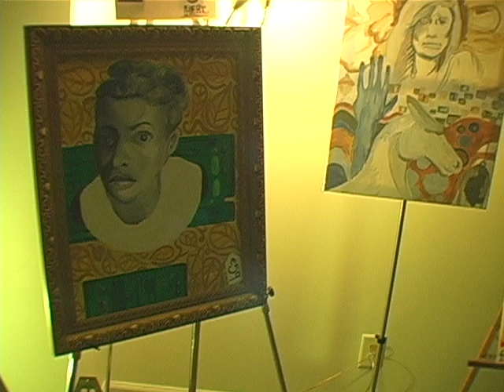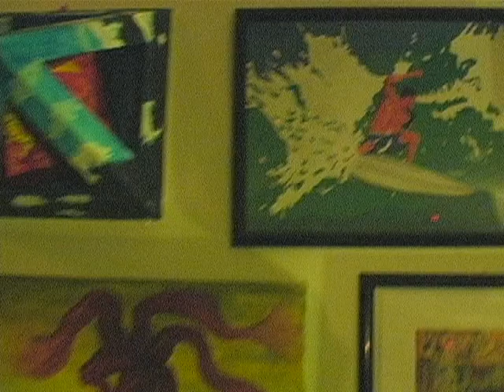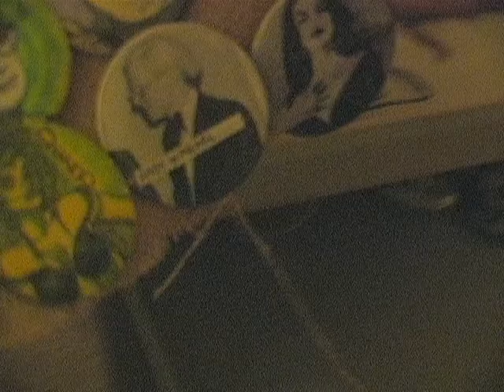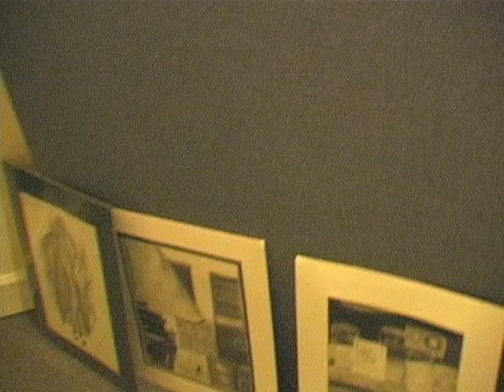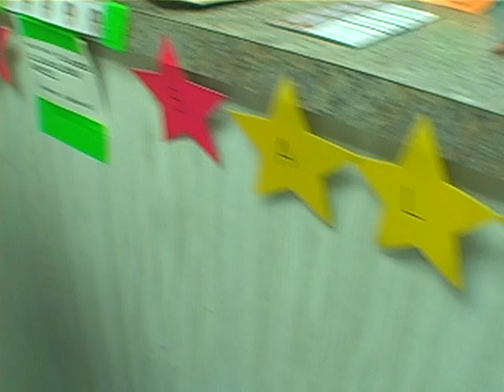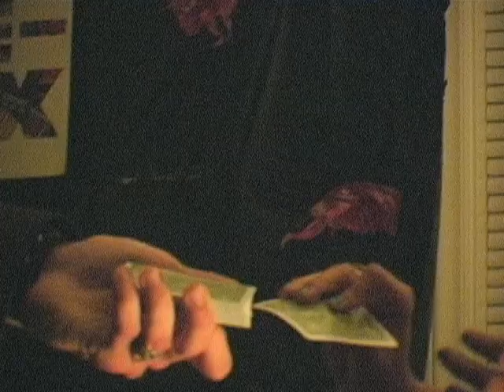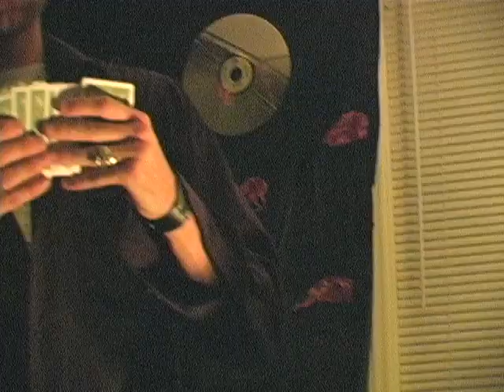Represented - Unity Event - Myrtle Beach, SC Friday, May 01, 2009 Part 1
Represented is an organization & collective formed to bring different people together. To promote cultural blending between subgroups of present culture. To inspire notice to past, new and different media; In hopes of inciting new ideas and opinions about people, art, music, and humanitarian efforts. To incite a response from someone else to create or help with social movement and social change where needed. Simply put, Represented is: Unity.

On Friday, May 01, 2009, Represented organized a free art and music gathering in the city of Myrtle Beach, South Carolina. This is video from that first event.

The event was from 8pm until 2am. It featured various artists and musical environments.

Art is the process or product of deliberately arranging elements
in a way that appeals to the senses or emotions.
It encompasses a diverse range of human activities,
creations, and modes of expression, including music and literature.
The meaning of art is explored in a branch of philosophy known as Aesthetics.

Art Featured

Reburn - Graphic Design
Diget  - Documentary Filming
Dumpster Monkey - Abstract
Ari - Stylized Portraiture/Painting
Gnate - Pop Surrealism/Painting
Renee Marie - Mixed Media
Joesph - Pop Surrealism
Sage - Low Brow Art
Liv Love Diy - Mixed - Media
Micawber - Photorealism
Octoaron - Pop Surrealism

+ Others who BYOA - *bring your own art

Adaptation Room

Adaptation: Things change. As humans, we must also change. Adaptation refers to an individual's ability to adjust to changes and new experiences, and to accept new information. The ability to adapt helps us grow mentally and continually develop.

Featured

8 - 8::30 - Mr. Seal - Live PA - Hip Hop
8::30 -  9 - Ascended Essence - Live PA - Hip Hop Fusion
9 - 10 - Risqué - Glitch Hop
10 - 11 - Wicked - Dubstep
11 - 12 - Dvelop - Indie Dance/House
12 - 1 - Mark Sonar - Techno
1 - 2 - Mix Master Doc - Drum & Bass

Alpha Room

Alpha: When you are truly relaxed, your brain activity slows from the rapid patterns of Beta into the more gentle waves of Alpha. Your awareness expands. Fresh creative energy begins to flow. Fears vanish. You experience a liberating sense of peace and well-being. In biofeedback, Alpha training is most commonly recommended for the treatment of stress.

Featured

9 - 10 - Alaska - Live PA - Ambient Trip Hop
10 - 11 - Lunar fizz - Jam Band
11 - 12 - Electric bird noise - Guitar & Efx
12 - 1 - Maud - Jambe/Ukulele Jam Band
1 - 2 - Snugg - Progressive/Ambient

Theta Room

Theta: A state of mind that brings about creativity, intelligence, and a host of other abilities the brain is capable of doing when properly stimulated.

Featured:
9::30 - 10 - Carl Michael  - Illusionist
10::15 - 11 - The Liberation Frontier - Noise
11::15 - 12 - Rev jingle jangle - Soundscapes
12 - 1 - M is Me  - Experimental
1 - 2 - The Milkman - Random/Noise